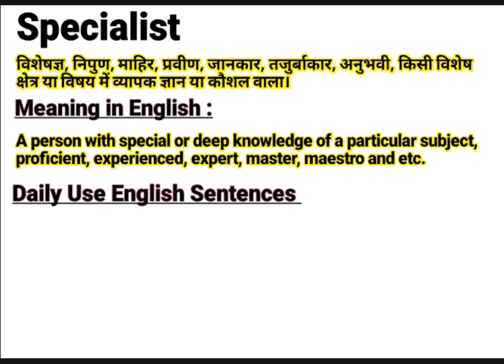Specialist meaning in Hindi | Specialist ka kya matlab hota hai | Daily Use English Sentences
About this Video:
This video is about the English Word ‘’ Specialist ’’. You will learn the word Specialist with its meaning in Hindi and synonyms in English. You will learn this word using in sentences too. Please watch the complete video to empower your English vocabulary using the word “Specialist” in your sentences.

Contents of this video:
Specialist meaning in Hindi/ Specialist का हिंदी अर्थ:
Specialist meaning in English/ Specialist का अंग्रेजी मतलब:
Specialist Sentences in spoken / Daily Use Sentences

Your queries In this Video:
What is Specialist ?
Specialist ka kya matlab hota hai.
Specialist pronounce.
Specialist meaning in Hindi.
Specialist meaning in English.
Specialist meaning.
Specialist synonyms.
Specialist synonyms in English.
Specialist use in sentence.
Specialist in Hindi and English.
Meaning of Specialist .
Meaning of Specialist in Hindi.
Meaning of Specialist in English.
Pronunciation of Specialist .
Synonyms of Specialist .

Educare Desk